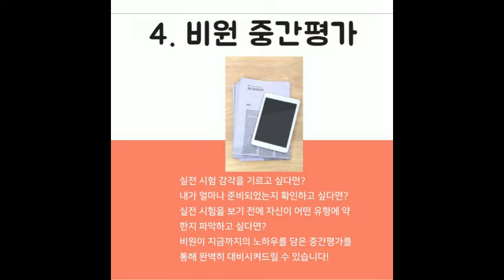화정영어학원